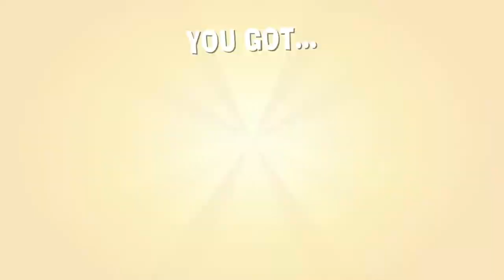James & Friends Look-At - The Stretchers (Switch)